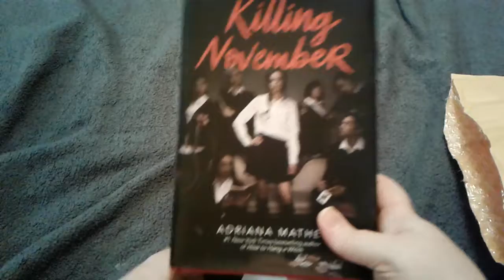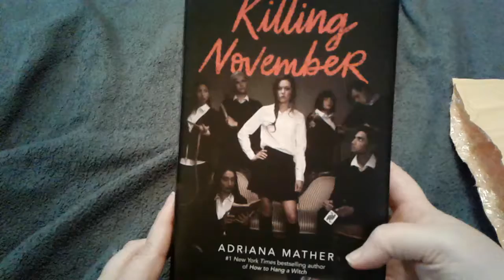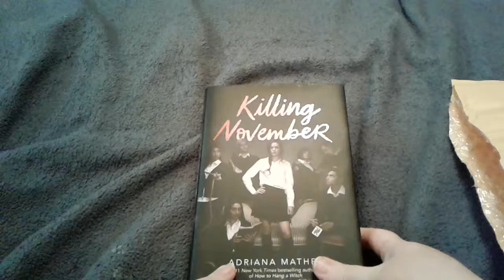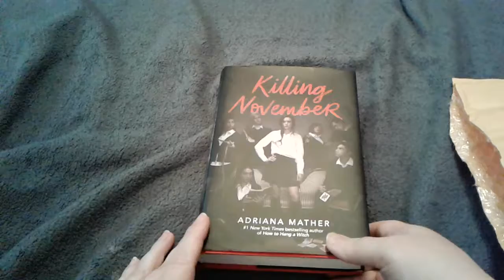Happy Mail from the Amazing Reads Readers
The wonderful book Clint sent me because he is a wonderful friend. Thank you so much Clint. 😘😘😘

Clint's channel